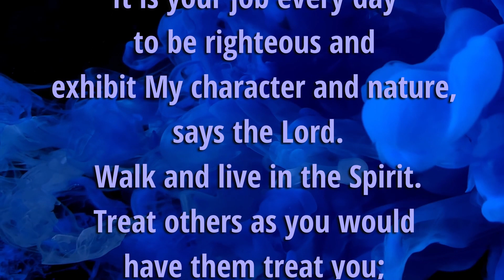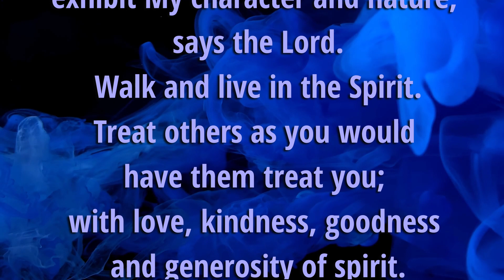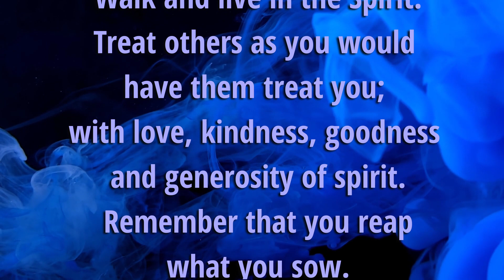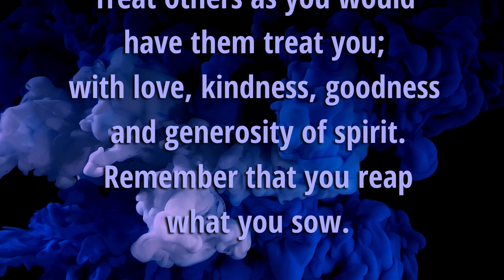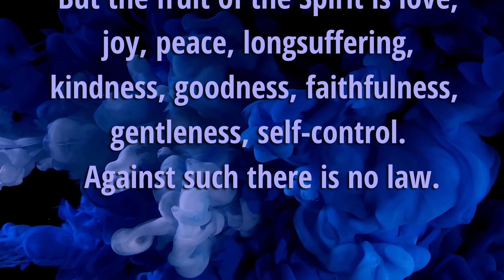DAILY DEVOTION 04 07 2023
Galatians 5:22-23

 But the fruit of the Spirit is love, joy, peace, longsuffering, kindness, goodness, faithfulness, gentleness, self-control.
Against such there is no law.